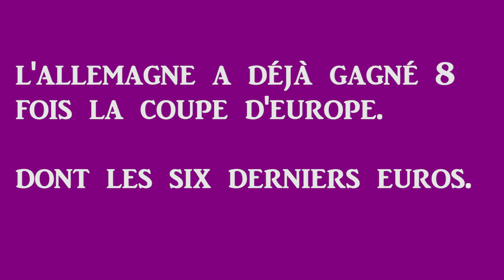L'Euro 2017 de football féminin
Du dimanche 16 juillet au dimanche 6 août a lieu l'Euro 2017 de football féminin. Bien sur, on en parle.